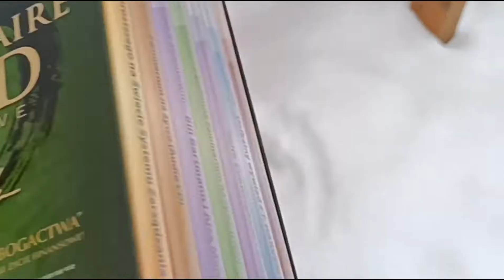Plac zabaw, a później zaglądam do biblioteczki, gdzie znajduję poradnik - jak zostać milionerem :-)